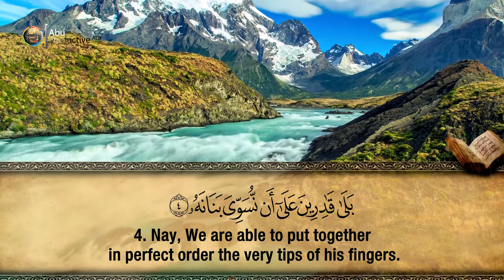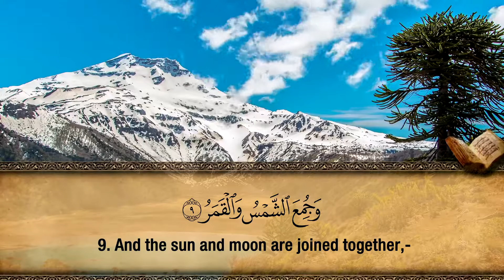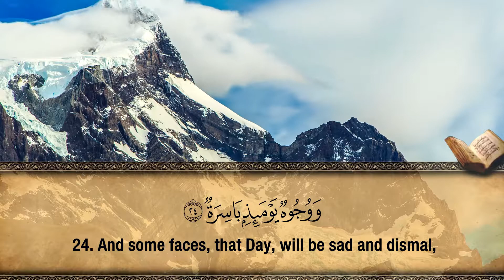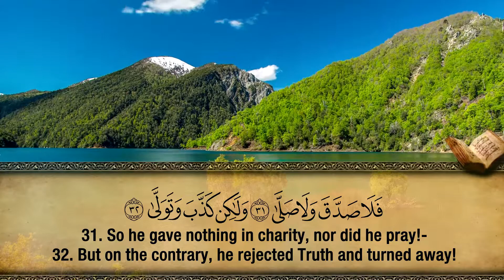75. Surah Al-Qiyamah - Hfz. Muzafer Ramdani